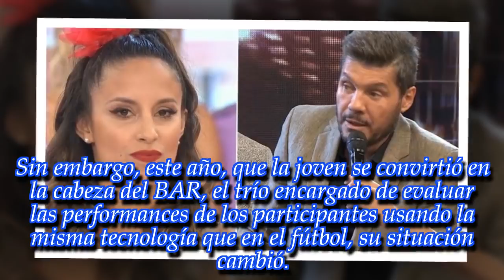"En lugar de decir mentiras...": ¡terrible cruce entre Lourdes Sánchez y ex jurado del Bailando!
La bailarina y panelista mostró su primera vez su gran enojo con una figura muy picante y poderosa del mundo del espectáculo.